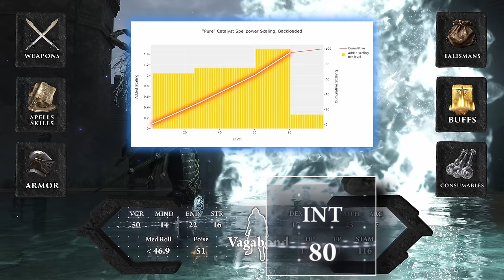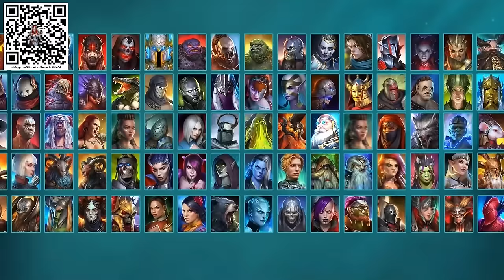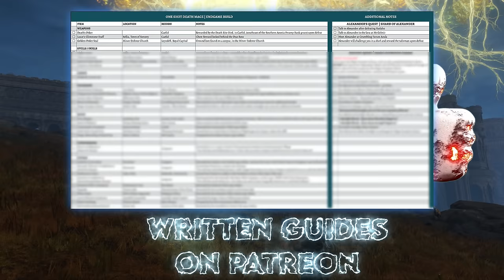The Strongest MAGE Build in Elden Ring | One Shot Death Mage Build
Install Raid for free and get $100 worth of prizes - an Epic champion Lady Etessa and exclusive 5th anniversary awards Also use promo code FESTIVAL5 to receive: X50 Magic Brew, 500,000 Silver X1 Tayrel Epic Champion! Hurry, this offer is available for a limited time only!

In an effort to surpass the One Shot Carian Knight Mage, we bring to you today the One Shot Death Mage.  This build centers around one of the most overpowered weapons in Elden Ring, the Death's Poker.  The Death Mage build uses a combination of the Death's Poker and Death Spells to One Shot our way through Elden Ring.  Of course One shotting bosses isn't a necessity and we will show you how to easily dominate the entire game with only 2-3 quick buffs.  You have a great option of insane melee distance explosions via the Ghostflame Ignition, and safe ranged death spells to eliminate anything in the game.

My Setup:
Lian Li O11 Dynamic XL ROG White ~
ROG Strix GeForce RTX™ 4080 White OC ~
Gigabyte GeForce RTX 4080 16GB AERO OC ~
Intel Core i9-13900K ~
ASUS ROG Strix Z790-A ~
SAMSUNG 980 PRO SSD 2TB PCIe NVMe ~
Lian Li Accessory Galahad AIO360 RGB White ~
G.Skill Trident Z Royal Series 64GB ~
Corsair HX Series, HX1200, 1200 Watt 80+ Platinum ~
Lian Li UNI Fan SL120 ~
Lian Li O11 XL Vertical GPU Mount ~
CableMod C-Series Pro ModMesh Sleeved Cable Kit ~
CableMod C-Series 12VHPWR PCI-e Cable ~
Razer BlackWidow Mechanical Gaming Keyboard ~
Logitech G502 Lightspeed Wireless Gaming Mouse ~
Pebble Desktop Speakers ~
Rode PodMic ~
Focusrite Scarlett USB Audio Interface ~
Adjustable Mic Arm Stand Shock Mount ~

Chapters / Timestamps:

00:00 Intro and Death Mage Showcase
00:41 Death Mage Character and Build Stats
03:19 Death Mage Weapons and Death's Poker Info
05:41 Death Mage Best Spells
06:48 Armor Choice
07:27 Talismans
08:49 Buffs
10:11 Consumables
10:33 Written Build Checklist Guide and One Shot Tutorial
11:50 Midgame Walkthrough picking up after OP Early Guide
28:11 Late Game Guide Walkthrough
37:45 DLC Giveaway